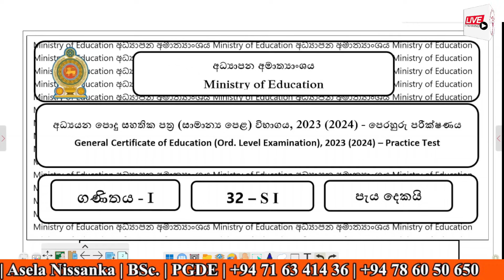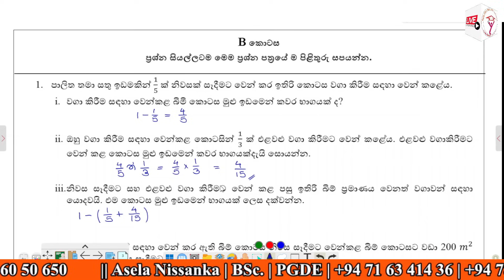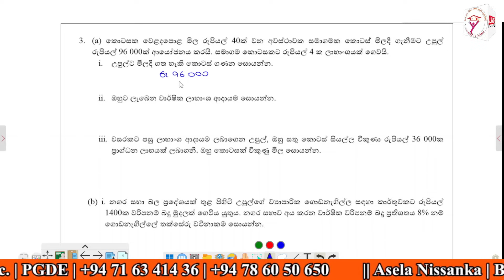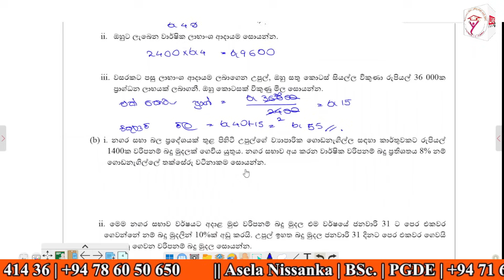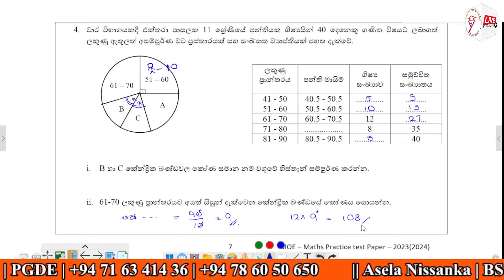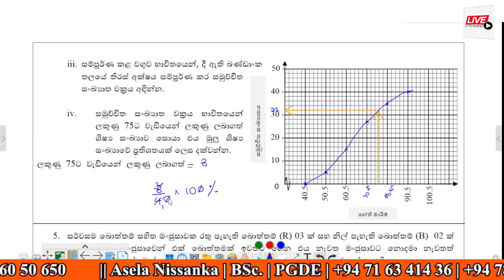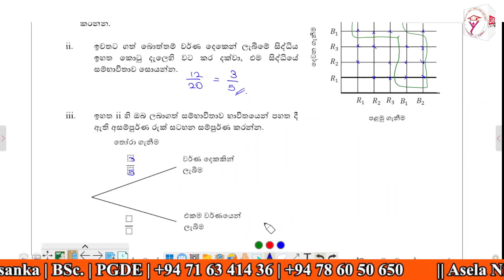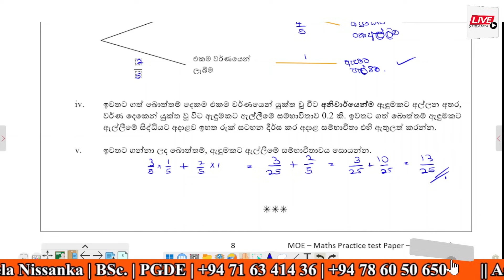OL Exam 2023(2024) Mathematics model Paper Answer | පෙරහුරු ප්‍රශ්න පත්‍රය අධ්‍යාපන අමාත්‍යාංශය 2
2024 මැයි 06 වෙනි දින ආරම්භ කරන සමාන්‍ය පෙල විභාගය සඳහා අධ්‍යාපන අමාත්‍යාංශය මගින් පෙරහුරු ප්‍රශ්න පත්‍රය නිතුක් කරලා තියෙනවා. එම පෙරහුරු ප්‍රශ්න පත්‍රයේ පළමු පත්‍රයේ ව්‍යුහගත රචනා ප්‍රශ්න පහේ  පිළිතුරු විවරණය පහත දැක්වේ.
විඩියෝව සංස්කරණයේදි වූ අතපවීමක් ගැටලු කොටස් කිහිපයක් මග හැරී ඇත එම ගැටළු නැරඹීට